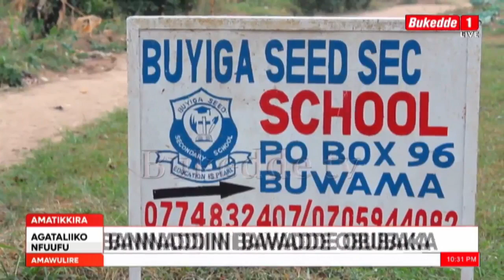AMATIKKIRA GA KABAKA AGA 30, BANNADDIINI BAWADDE OBUBAKA, ABA LOTALE BAJJANJABYE ABANTU